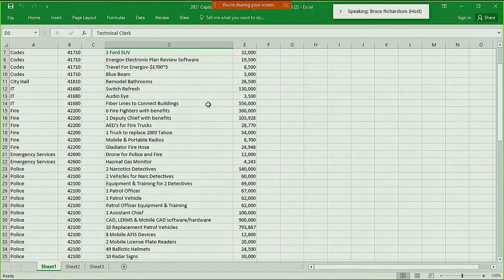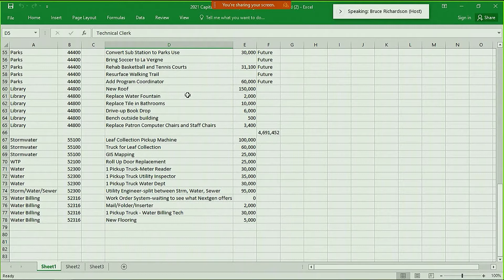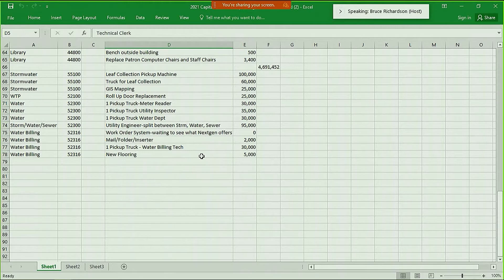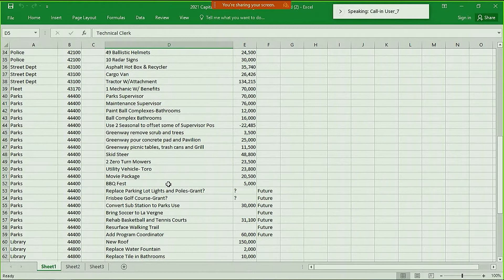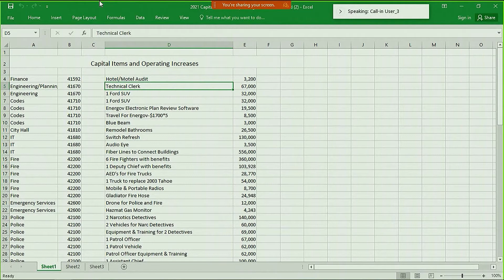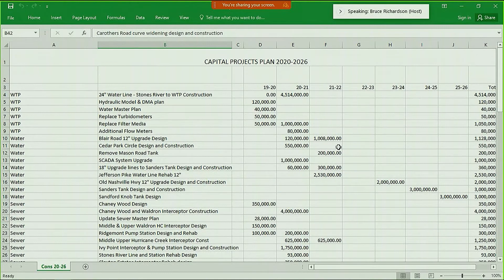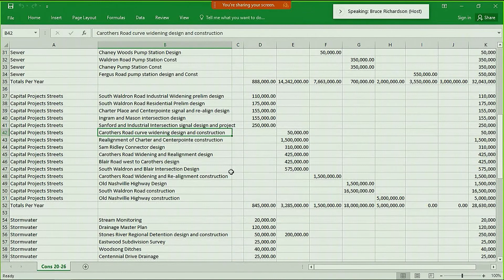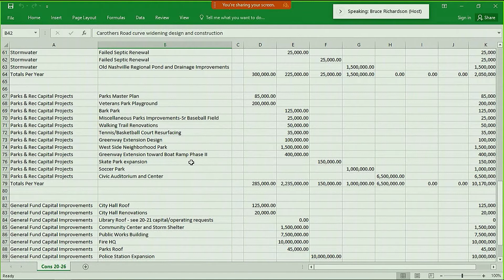La Vergne City Budget Workshop Session #3 - 4/27/2020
La Vergne City Budget Workshop Session #3 in the City Hall Boardroom on April 27, 2020.